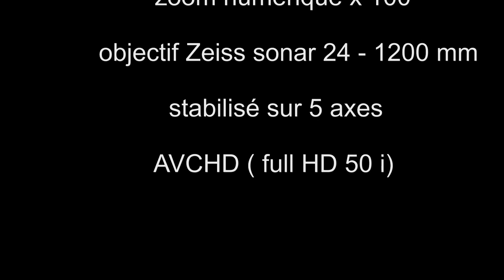Test SONY HX400V - Objectif Lune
Test du SONY HX400V - Lune de jour et de nuit à fond de zoom